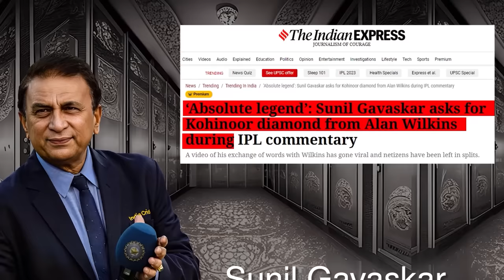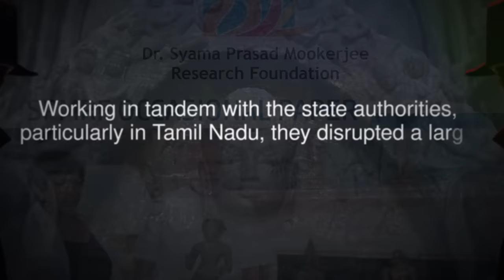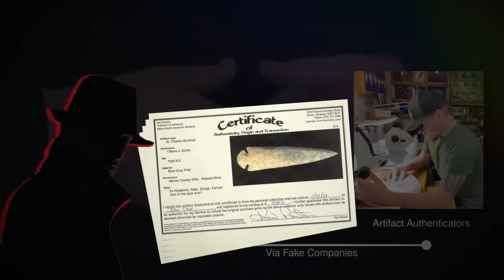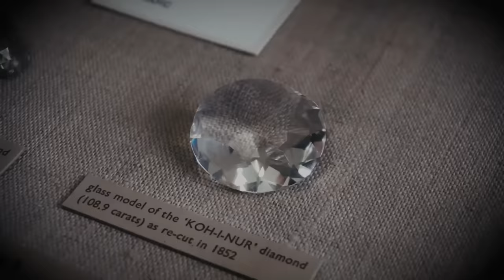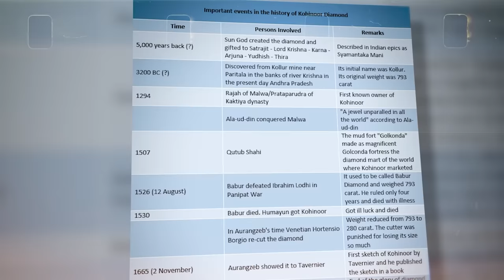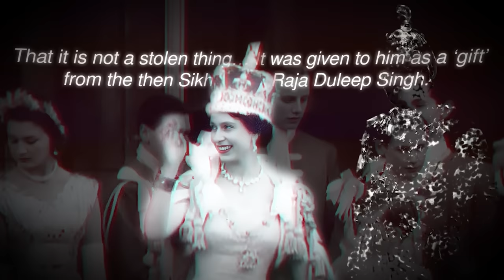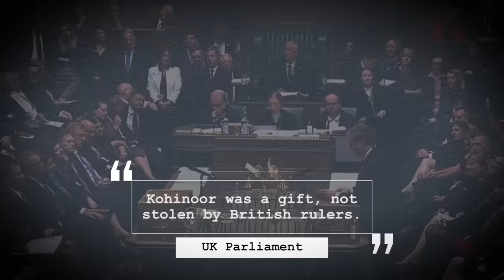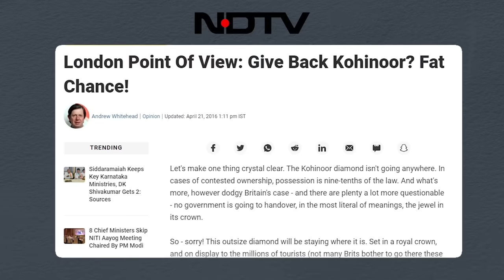Big Development! India To Bring Back KOHINOOR Diamond From UK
Download World of Warships

Explore the intriguing world of Indian politics surrounding the legendary Kohinoor diamond. Unveiling the superstitious beliefs linked to it, this script delves into the demands made by Members of Parliament of India in the last 60 years. Witness India's government taking the initiative to collaborate with other nations, aiming to reclaim its heritage artifacts. Brace yourself for a captivating journey filled with politics, history, and the global quest to return these treasures to their rightful home.